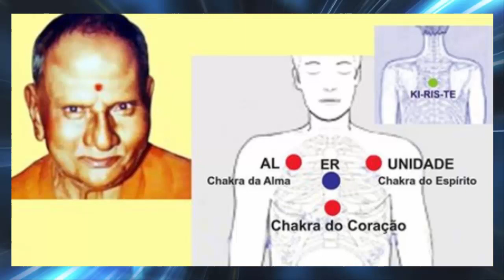BIDI - A RUPTURA DO PERICÁRDIO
Jean-Luc Ayoun - 3 de julho de 2018
Edição de Áudio/Vídeo: PALMA

Fonte: Grupo facebook "Shantinilaya".